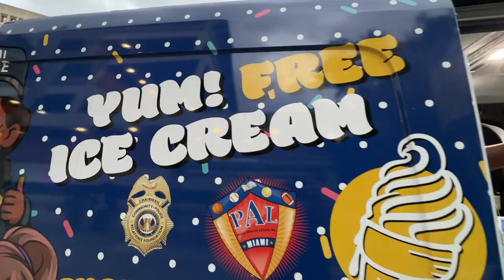PAL-LOWEEN 🎃 was a blast!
PAL-LOWEEN 🎃 was a blast! We had FREE candy, a not-so-scary haunted house, and more. It was a FREE event for family, friends, and our community! 🧡👻 PALoween CommunityFun @MiamiPD